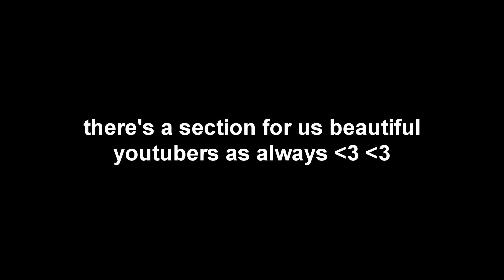Predatory - ODer DISS TRACK (ROBLOX)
nopenopeopbnooppeoe
FAQ:
Q: Are you a boy or a girl?
A: Girl.

A: Panic! At The Disco - I Write Sins Not Tragedies (Kasum Remix)